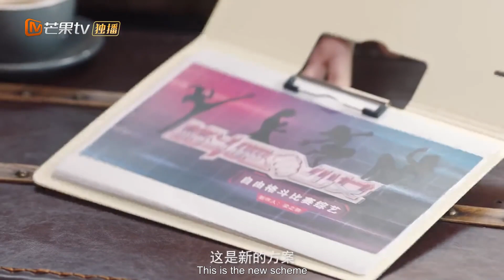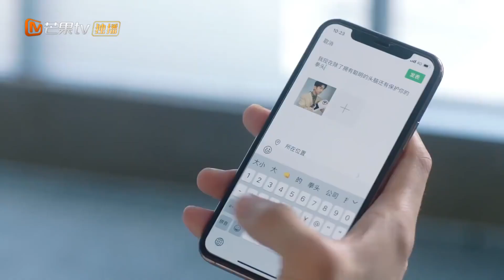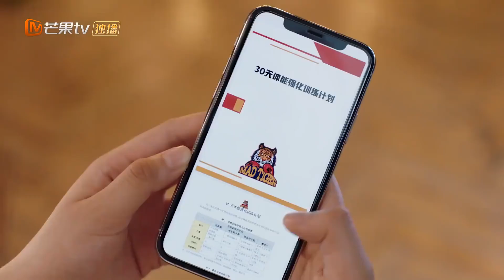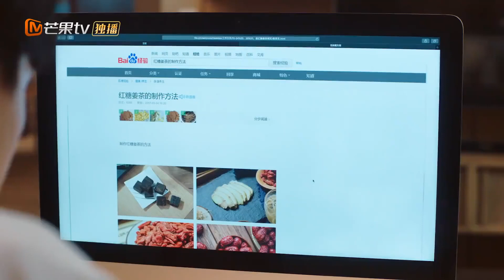ENG SUB 【不可思議的愛情】EP10 格鬥少女直球攻略冷面總裁，襲胸抱腰使出渾身解數💗｜貼身女保鏢酒醉變身長腿性感小野貓🍷撲倒強吻禁慾總裁💋親紅的嘴唇格外撩人🚬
▶▶正片全集Full EPs （6:00pm, GMT+8 ）準時更新🍭
ENG SUB【不可思議的愛情 Love Unexpected】格鬥少女直球攻略冷面總裁，襲胸抱腰使出渾身解數💗｜貼身女保鏢酒醉變身長腿性感小野貓🍷撲倒強吻禁慾總裁💋親紅的嘴唇格外撩人🚬

💬劇情簡介
       该剧讲述情绪失联总裁摊上“神共情”格斗保镖少女的甜蜜故事。
🔢集數：24集

0:00【不可思議的愛情 Love Unexpected】
5:00 格鬥少女應聘貼身女保鏢🥋直球攻略冷面總裁💗